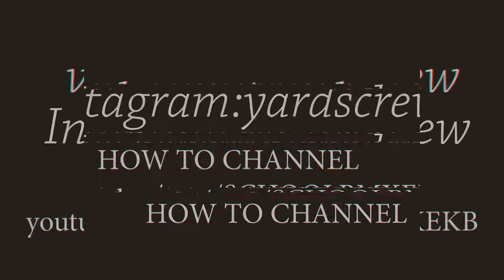YARDScrew /BRAKELESS HARD SEVA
Filmed: YARDS Rider .
Camera: Sony a77 fisheye.
Edited: George Lobanov .
Editing: Adobe premier pro cc /Adobe After Effects cс
Location: Russia, Yekaterinburg.
Songs: Pentagram – When The Screams Come
Instagrams: Nozarh85 , n1kko777 , magor_111 , lopatin_t , og.vey , tima_nechitailo , nickvazhenin , tuhiin , borisov64 , ihtiandrrrr , yardscrew.